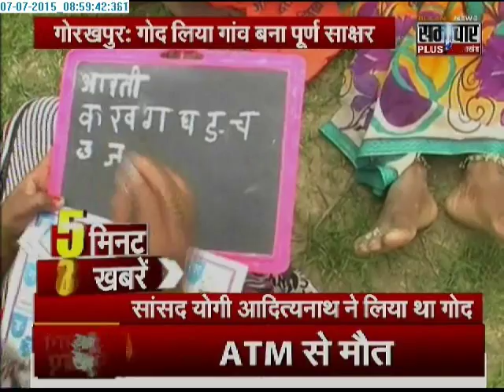Samachar Plus: 5 minute 25 khabrein | 07 July 2015